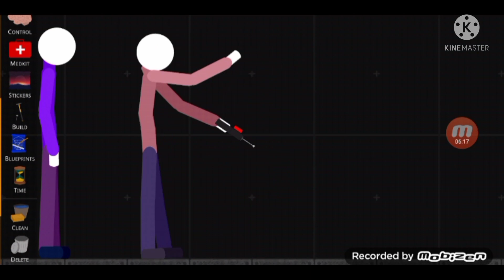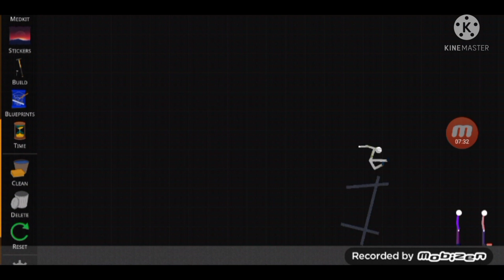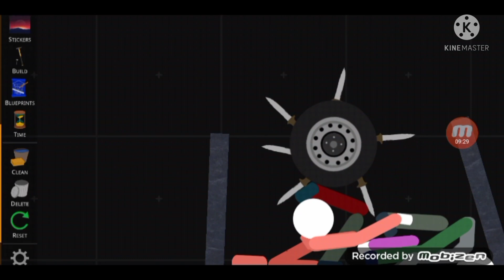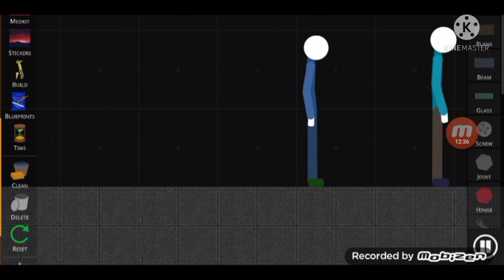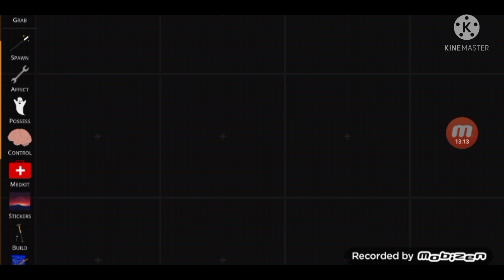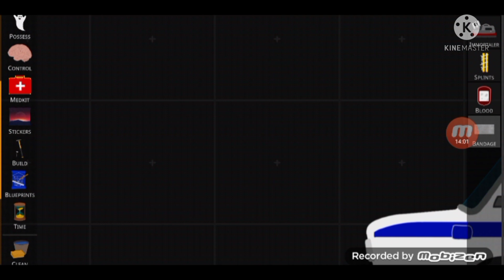TSRP ep 3.4:torcher of the skies